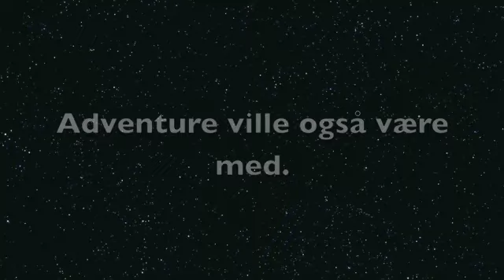Forventninger til Medielinjen 1/6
Beskrivelse: Første projekt i år er en medieproduktion, hvor eleverne beskriver deres forventninger til medielinjen